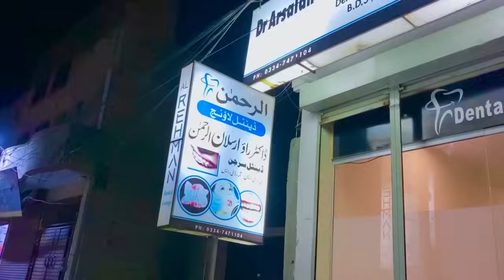My New Surprise Home Tour | Ye Ami Abu Ko Denay Ka Faisla Krein Gay😍